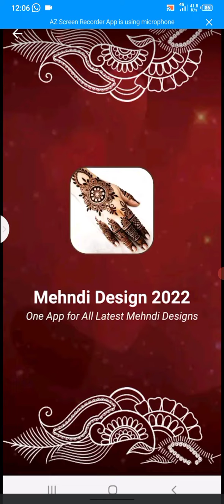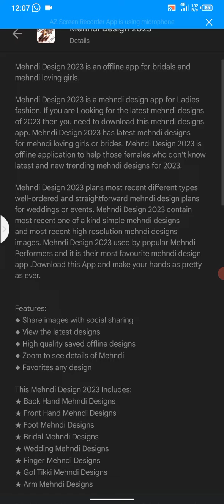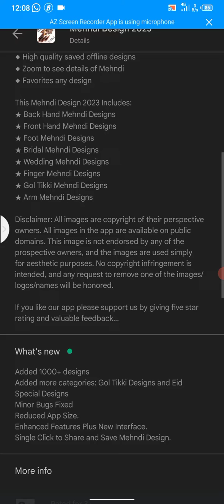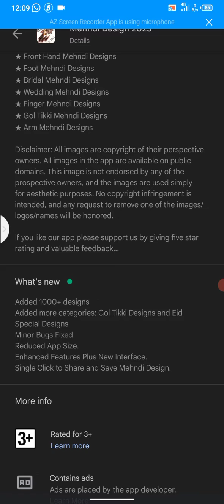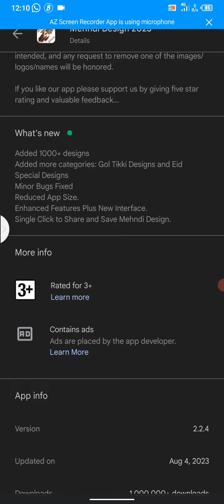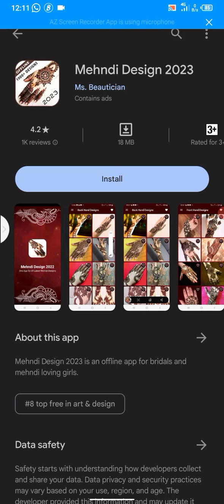How to use mehndi design 2023 app